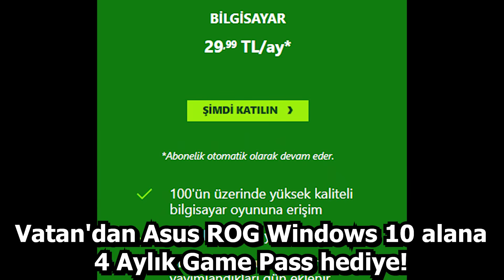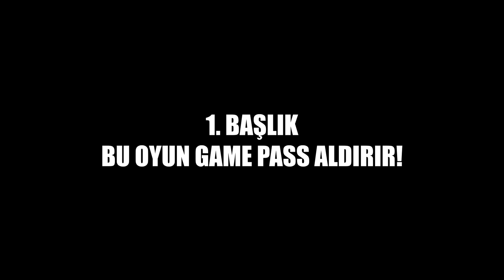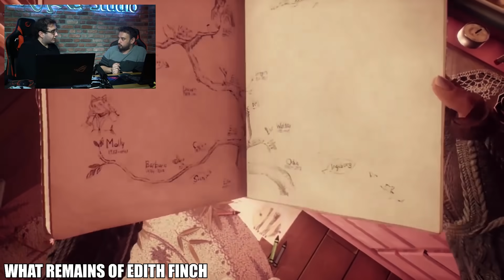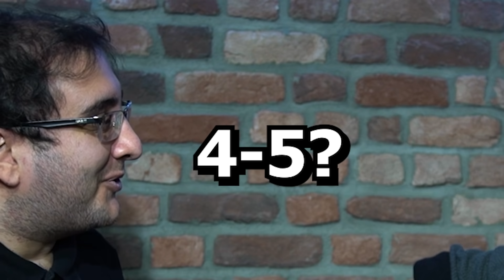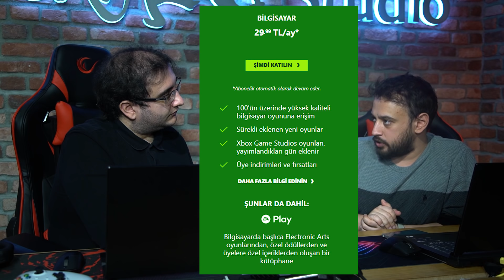DELİ GİBİ OYUN KONUŞMAK: 36 OYUN TAVSİYESİ! (ft. Dost Kayaoğlu)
Vatan'dan Windows 10'lu Asus ROG bilgisayar alana 4 Aylık Game Pass hediye!

Benim oyun listem:
GAME PASS ALDIRIR
Gears 1 Ultimate Edition
Gears 4
Gears 5
Desperados 3
Nier Automata
Pillars of Eternity 2
Elder Scrolls 5
Forza 7
Star Wars Jedi Fallen Order
Ori and the Will of Wisps

GAME PASS VARSA KESİN OYNANIR:
CELESTE
CONTROL
DEAD CELLS
INJUSTICE 2
Resident Evil 7
Undertale
What Remains of Edith Finch
HELLBLADE
Slay the Spire
dragon age oyunları

E ZATEN VAR BİR BAKILIR
CODE VEIN
CROSSCODE
DARKSIDERS GENESIS
DISHONORED 1 ve 2
DIRT 5
Anthem
EMPIRE OF SIN
GEARS TACTICS
GREEDFALL
GRIM FANDANGO
GUACAMELEE 2
HALO OYUNLARI
Mount and Blade Warband
Prey
Rage 2
Elder Scrolls 3
Elder Scrolls 4
Messenger
Outer Worlds

Dost Kayaoğlu oyun listesi:
GAME PASS ALDIRIR:
Final Fantasy 7-8-9
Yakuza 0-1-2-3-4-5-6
Halo Masterchief Collection
Ori and the Blind Forest - Will of the Wisps
Doom Eternal

Prey
Control
Katana Zero
Resident evil 7
Sunset Overdrive
Messenger
Outer Worlds
Wolfenstein Serisi
Injustice 2
Cybershadow
Enter the Gungeon
Nier Automata
Undertale
Fallout 4
Dishonored
Hotline Miami
Rage 2

ZATEN GAME PASS VAR BİR BAKILIR:
Marvel vs Capcom
Tetris Effect
Streets of Rage 4
The Medium
Dragon Quest 11
Spiritfarer
Alien Isolation
A Plague Tale
Evil Within